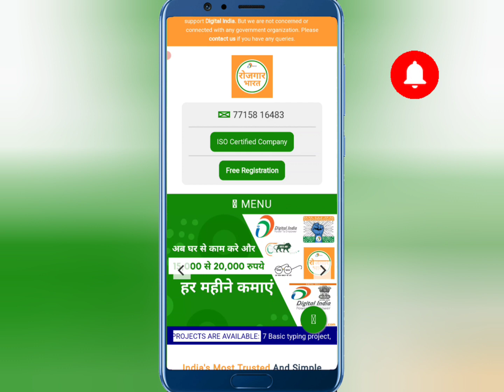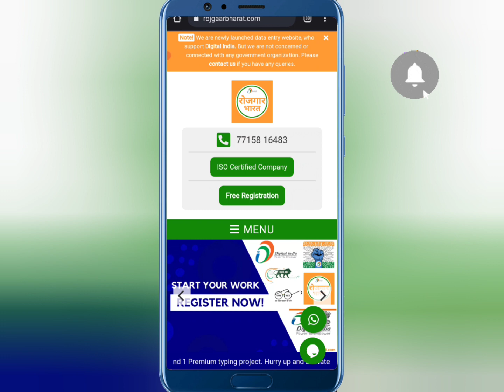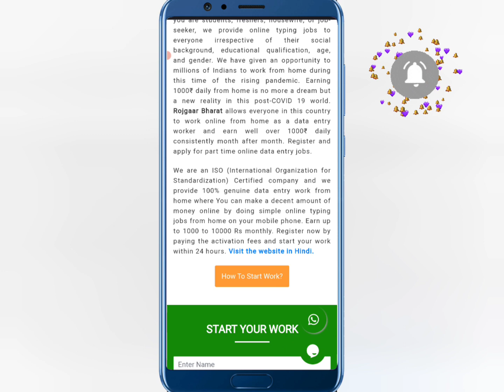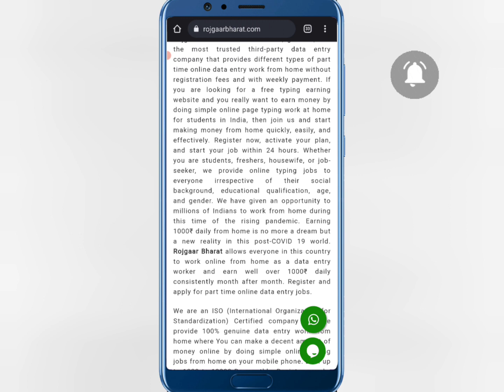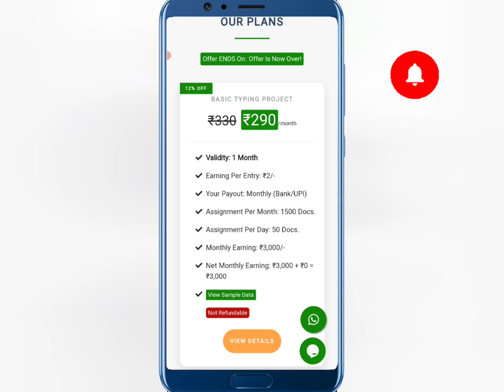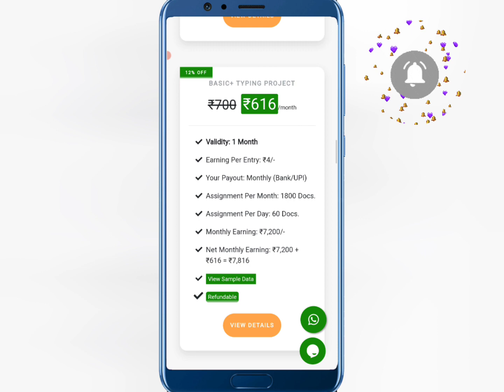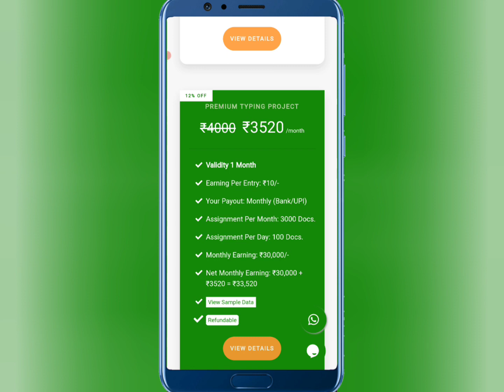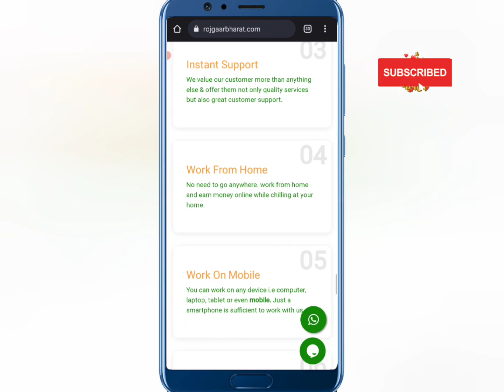Rojgaarbharat.com Real or Fake | Rojgaarbharat.com Review | Online Data Entry | Mobile Typing Job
Hey Guys in this video I talked about Rojgaarbharat.com, this website is real or Fake if you have any confusion then this video is for you, please watch this video till the end and subscribe to this channel if you find any helpful information.

Whatsapp No ➡️

Support Mail  ➡️

MUSIC CREDIT

"Art of Silence - by Uniq"